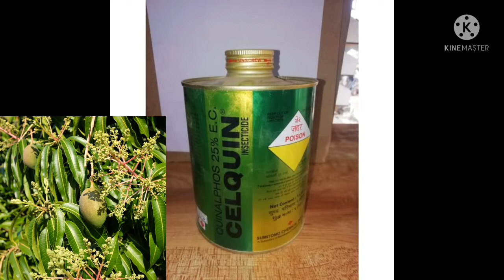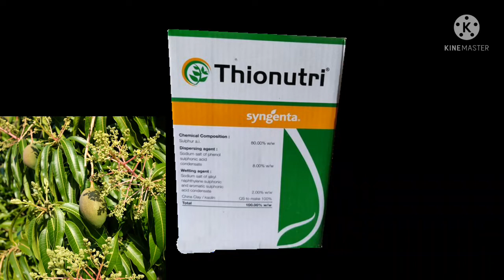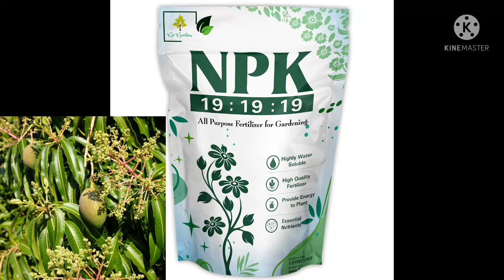आम के बाग में पहला छिडकव (धुलाई)